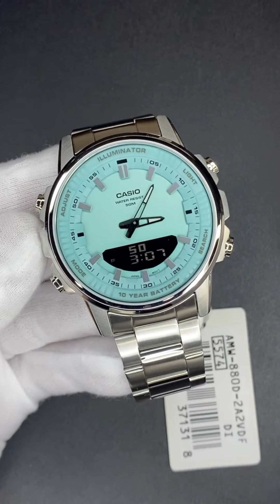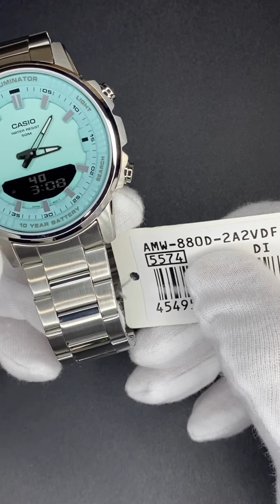จัดอันดับ4สี ขายดีที่สุด Casio Standard Telememo AMW-880D หล่อสุด สีใหม่ล่าสุดปี2024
ขอขอบคุณที่ติดตาม และ ชมคลิปจนจบนะครับ
. มีราคาพิเศษด้วยนะครับ สอบถาม ได้😙
@onepiecewatch (มี @ ข้างหน้า)
ใหม่ล่าสุดปี 2024
 นาฬิกาข้อมือผู้ชาย สายสเตนเลสสตีล Casio Standard Telememo รุ่น AMW-880D

ทรงสปอร์ตที่แฝงด้วยความหรูหรา คู่หูที่สมบูรณ์แบบสำหรับทุกกิจกรรมในแต่ละวันของคุณ ด้วยความสามารถในการกันน้ำได้สูงถึง 50 เมตร อายุการใช้งานแบตเตอรี่ 10 ปี นาฬิกาจับเวลา ปฏิทิน และเวลาโลก ทำให้นาฬิกาที่สวยงามเหล่านี้ใช้งานได้จริงเช่นกัน คุณสมบัติบันทึกย่อ 30 รายการช่วยจัดเก็บหมายเลขโทรศัพท์ได้สูงสุด 30 หมายเลขบนนาฬิกา ช่วยให้คุณค้นหมายเลขที่ต้องการได้อย่างสะดวก ไฟ LED ช่วยให้มองเห็นได้ชัดเจนและอ่านค่าได้ง่าย

- วัสดุตัวเรือน / กรอบ: สเตนเลสสตีล
- สายสเตนเลสสตีล ล็อคพับสามทบและกดเพียงครั้งเดียวเพื่อล็อค
- กระจกมิเนอรัล
- กันน้ำลึก 50 เมตร
- ไฟ LED แสงระเรื่อ
- Telememo
ความจุหน่วยความจำ: เก็บได้สูงสุด 30 ชุดข้อมูล โดยเก็บชื่อได้ยาวสูงสุด 8 ตัวอักษรและหมายเลขโทรศัพท์ยาวสูงสุด 16 หลัก
อื่นๆ: หน้าจอแสดงหน่วยความจำที่เหลือ การเรียงลำดับอัตโนมัติ
- แสดงเวลาโลก
29 โซนเวลา (ใน 30 เมือง) ปิด/เปิดเวลาออมแสง (Daylight saving)
- ตัวจับเวลาละเอียด 1/100 วินาที
จับเวลาต่อเนื่องสูงสุด: 23:59’59.99’’
- นาฬิกาจับเวลาถอยหลัง
- นาฬิกาปลุกที่ปลุกทุกวัน 3 เวลา (มีการเลื่อนปลุก 1 เวลา)
สัญญาณแจ้งต้นชั่วโมง
- แสดงปฏิทินแบบเต็มโดยอัตโนมัติ (ถึงปี 2099)
- อายุการใช้งานแบตเตอรี่ประมาณ: 10 ปีกับถ่านกระดุม CR2025
ขนาดตัวเรือน : 51.9 × 47 × 12 mm
ขนาดสายรอบข้อมือ : 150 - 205 mm
น้ำหนักรวม : 154 g
ราคาปรกติ  3,990 บาท ราคาโปรโมชั่น 2,490-3,490บาท
ช่องติดต่ออื่นๆ ร้านค้า และ Facebook
- fanpages :  FB/onepiecewatch